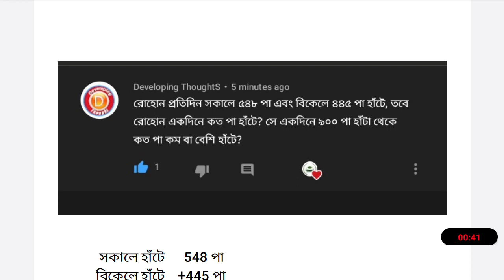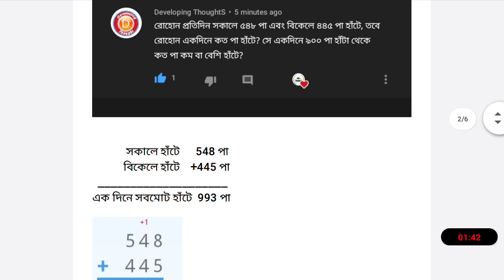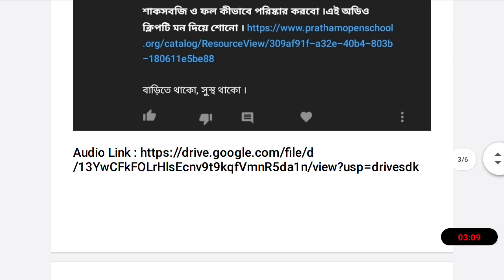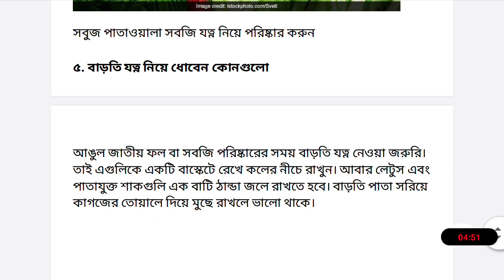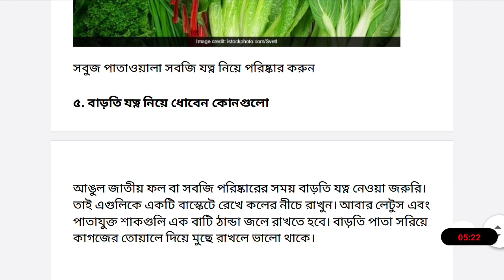WhatsApp video Content 10/09/20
📲TRIPURA'S STUDY YOUTUBE CHANNEL 💻

ALL SUBJECTS📄 & ALL CHAPTERS 📜

📢Our Community 📲